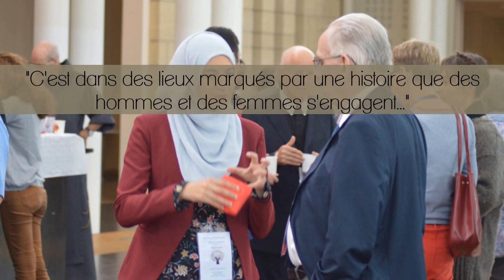Colloque international et interreligieux "ville de paix"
Du 17 au 18 octobre 2016, un colloque international et interreligieux sur la paix et le vivre ensemble s’est tenu dans la ville de Beauvais, rassemblant étudiants, chercheurs, représentants religieux, journalistes, acteurs associatifs et élus locaux.Ce colloque a été mis en place à l’initiative du groupe Croyants Unis pour la Paix en partenariat avec la Municipalité de Beauvais, l’Institut Polytechnique Lasalle de Beauvais, l’Institut Européen des Sciences Humaines de Paris, l’Université Saint-Joseph de Beyrouth et l’Université LaSalle de Bethléem.